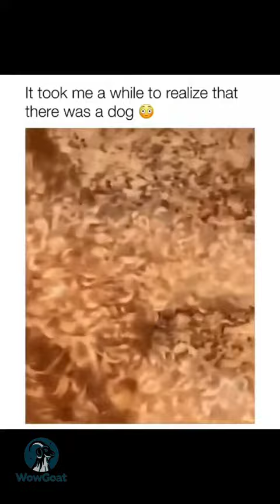funny dogs Comp �� . . .